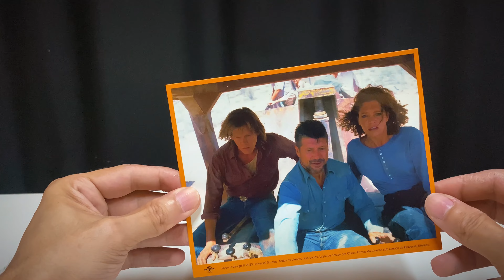NO DETALHE: O Ataque dos Vermes Malditos (Blu-Ray)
A edição está disponível a pronta-entrega em nosso site, Colecione Clássicos.